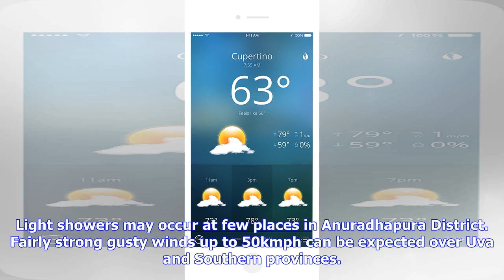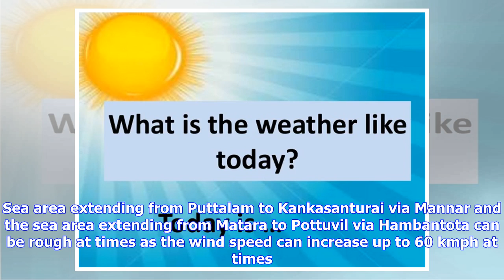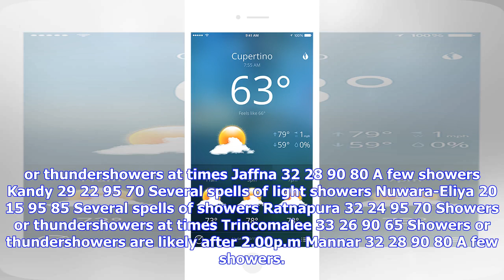Breaking News | Today weather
02June Showers or Thundershowers will occur at times in Western, Southern, Sabaragamuwa, Central and North-Western provinces and fairly heavy falls above 75 mm can be expected at some places. Showers or thunder showers may occur at few places in Uva province and in Batticaloa and Ampara districts after 2.00 p.m. Light showers may occur at few places in Anuradhapura District. Fairly strong gusty winds up to 50kmph can be expected over Uva and Southern provinces. Marine weather Showers or Thunders...